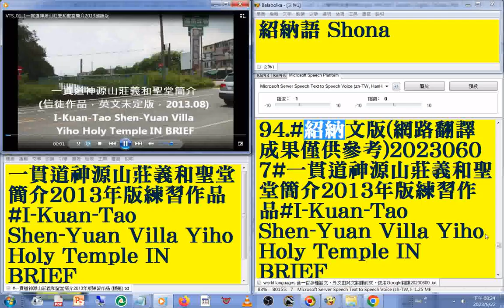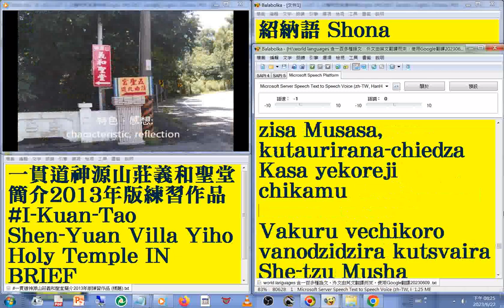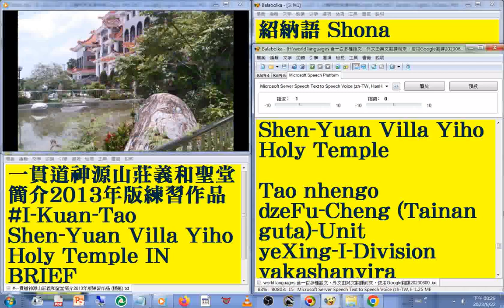94 紹納語 Shona 版#國語 發音#中英對照 字幕#world languages 含一百多種語文，外文由英文翻譯而來，使用Google翻譯20230613#一貫道神源山莊義和聖堂簡介2013年